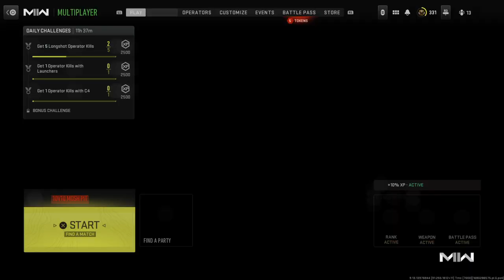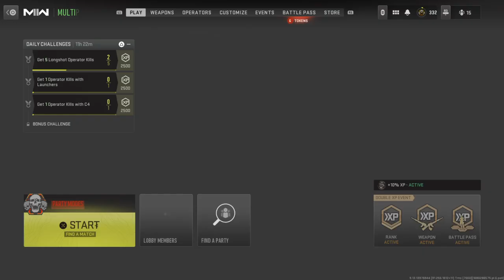Call of Duty®: Modern Warfare II_20230402134434